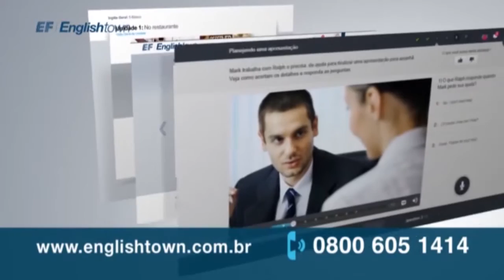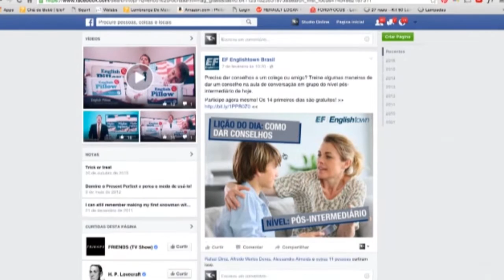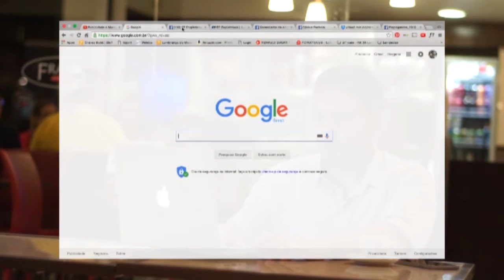Conquiste mais clientes com Marketing Digital - case EnglishTown | Studio Online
Conheça a estratégia usada pela EnglishTown para ganhar espaço no mercado, usando as principais mídias digitais de forma integrada, para criar autoridade e aumentar a lucratividade para o seu negócio.

Cursos relacionados
• Marketing Digital
• Facebook Marketing